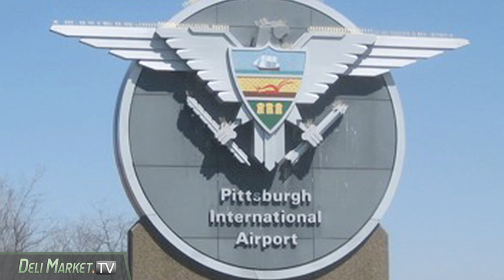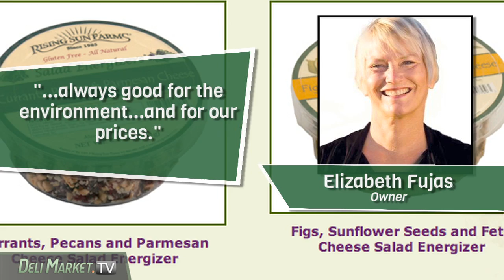DeliMarketTV: Boars Head, Rising Sun Farms - Product News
Boar's Head has recently opened a 2,620 sq. ft deli cafe at the Pittsburgh International Airport through the leading airport concessions developer in North America, AIRMALL USA. Boar's Head Cafe hosts a unique menu of delicatessen offerings including Panini, fresh salads, classic deli sandwiches, and breakfast sandwiches and pastries. The cafe serves the highest-quality deli meats and cheeses along with fresh produce. Jay Kruisselbrink, Vice President of Development for AIRMALL Pittsburgh, states, "Boar's Head Cafe is the perfect option for those looking to kick off their travels with a fresh, quick and healthy bite on-the-go."

Rising Sun Farm is debuting its new redesigned packaging. The new design integrates colorful belly-band wraps with traditional food colors and simplified packaging in a revamped style that incorporates the entire Rising Sun Farms' perishables line. The packaging was recreated to increase convenience and visual appeal, for the company's products that include Cheese Tortas, Party Cheese Tortas, DipnSpreads®, Pesto Sauces, and Salad Energizers®. Elizabeth Fujas, Company Owner, states, "We're especially excited that the new design cuts down on excess packaging, always good for the environment...and for our prices. We're proud to have had no price increases in over 3 years and glad our new packaging keeps us on that path!"